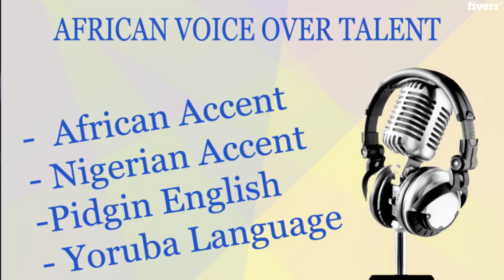Record great voiceover in african, nigerian or pidgin voice - Best Voice Over service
Link to this gig:
Record great voiceover in african, nigerian or pidgin voice Special discount
Welcome to my gig where I provide the best of Nigerian and African voice over services for clients like you.
You can get rich voiceover delivery in English, Nigerian English, Pidgin and Yoruba.
With over eight years of professional voice acting experience, I know the core and intricate details of voiceover for each client.
I deliver excellent voiceover gigs that meet client's expectations and satisfaction.
My clients include; NOUN RADIO, Baygon, UNILAG FM, GPA Media, FlorishTV, etc.
I have an on-site studio as well as a mobile studio, that allow me record and produce voice overs in realtime. I can all provide voices of order artist to deliver client's full satisfaction.

Male,Video Narration,Radio,eLearning,English,Middle Aged,Authoritative,Calming,Corporate,Dramatic,Energetic